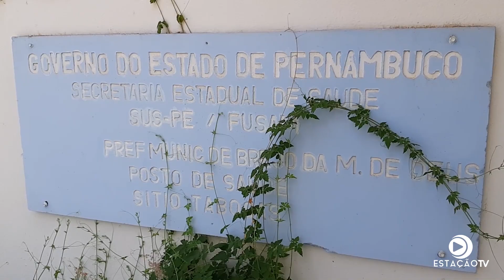Vereador denuncia descaso e abandono com Posto de Saúde do sítio Tabocas em Brejo da Madre de Deus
Unidade de saúde foi abandonada pela prefeitura, e o vereador Jobson Barros, diz que levará o caso até o Ministério Público